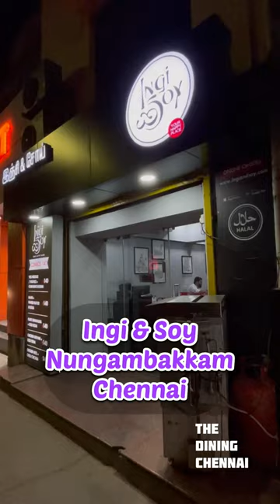😳140/- Rupees ku Ipdi oru Non veg Combo va⁉️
RS.140/- Combo offer 🔥💥
📍Location :: Ingi & Soy , Nungambakkam, Chennai (near by loyalo college) . use Gmaps for accurate Location.!

We have ordered
1. Chicken rice with Chilli chicken combo
2. Naan with Paneer butter masala combo
3. Chicken Lolly pop
4. Chicken briyani
5. Grilled chicken
All are super good with fine taste .!